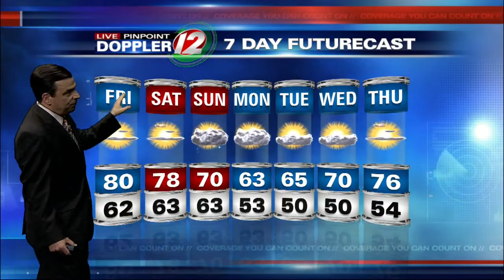Live Pinpoint Doppler 12 Futurecast